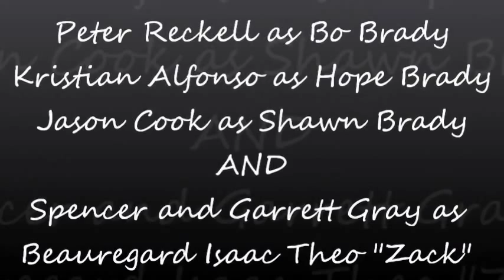Always There - Zack Brady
The Song is Always There by Kate Alexa.